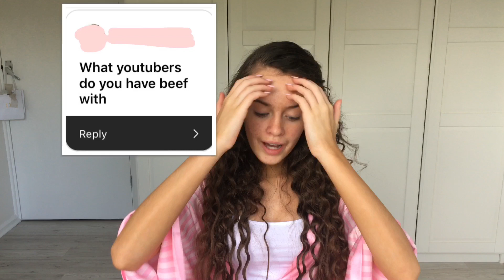UNDERAGE DRINKING, S*X, YOUTUBE BEEF & MORE!! ☕️💕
* Vlog channel: summer xo vlogs
* Snapchat : smakeupxo - don’t ever use it though!
* Depop: summermary1
* 21 buttons: summer_teale click the link to sign up and start earning money!